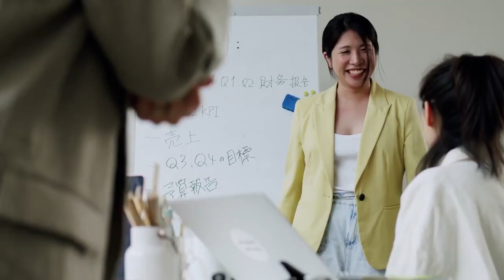Know The Body Language Of A Sigma Female | Psychology2go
The body language of a sigma female is not one to be taken lightly. They are often very reserve and prefer to keep their thoughts to themselves. Sigma females have a tendency to retreat to their own minds, spending hours in deep thoughts about problem that interest them. Women who are introverts and have the personality of sigma, might want to be alone after doing something that does not require too much thinking time such as going shopping. They might seem tire and just want to be alone in a place where they can thinking deeply without interruption. When it comes to meeting new people, they show little enthusiasms at first but after getting to know someone better, they will open when comfortable. Generally speaking when you get pass the surface, sigmas females are worm people who enjoy connecting with others. The body language of the sigma personality is self-content. Eye contacts tend to be brief or focused on safe subjects. Gestures are often slow and controlled possibly because they think before they speak and an excessive need for precision.

You can watch other videos about Sigma Female from below links.